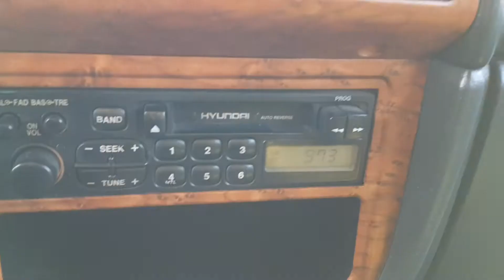507648/ Hyundai Grace 15 Seats 2001